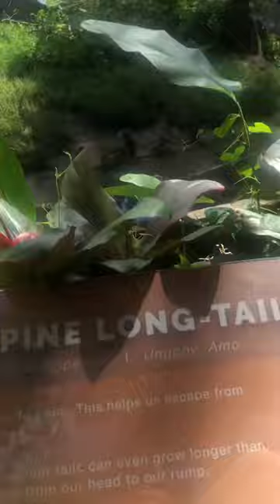Philippine long tailed macaque